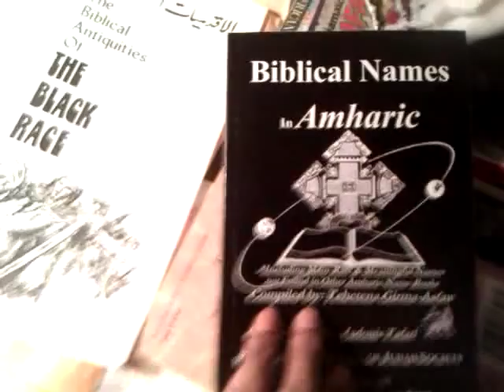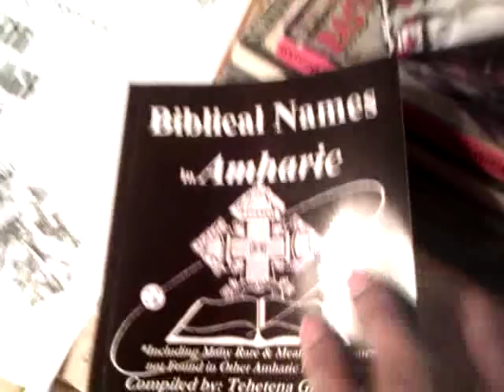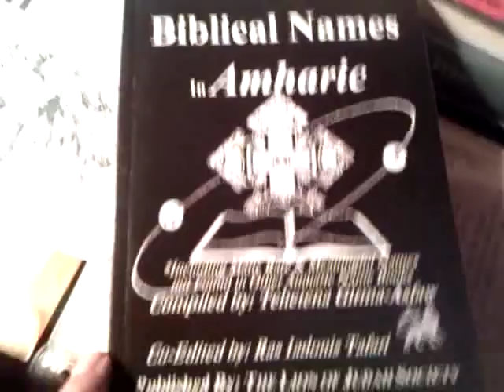"Biblical Names In Amharic" - New Book published by LOJ Society - Order & Get Your Copy or E-book!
"Biblical Names In Amharic" Order your copy or e-book - compiled & written by Tehetena Girma-Asfaw; Co-edited by: Ras Iadonis Tafari Now Online - "Biblical Names In Amharic" - New Book published by LOJ Society - Get Your Copy Today!

Biblical Names In Amharic Ethiopia africa new get book e-book download LOJ Lion of Judah Society Haile Selassie Bible Ethiopian World Federation Incorporated EWF Hebrew Black Jews Jah Rastafarian Tehetena Girma Asfaw Ras Iadonis Tafari reggae bob marley roots books reading